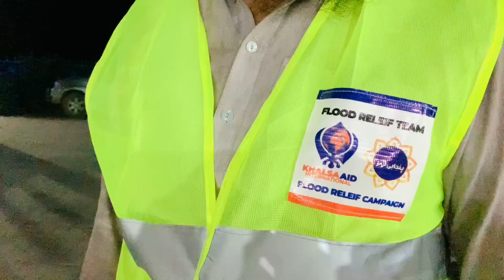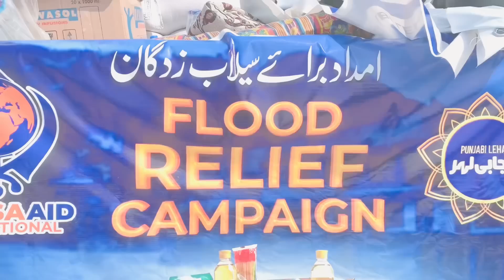Langer sewa | Food Making Process | Khalsa Aid | Flood In Pakistan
Food making  process To FLOOD effected people || KHALSA AID & Punjabi lehar Team | Flood in pakistan